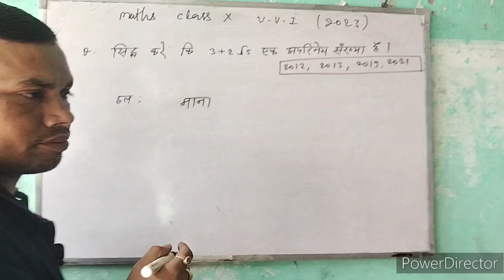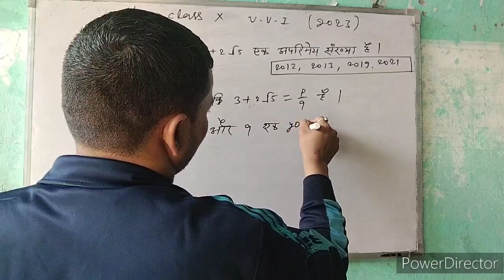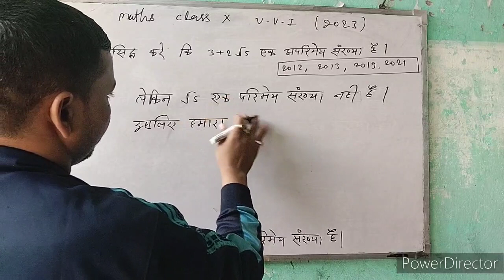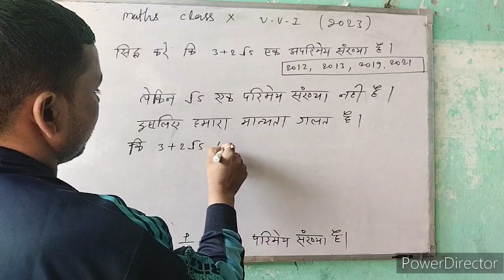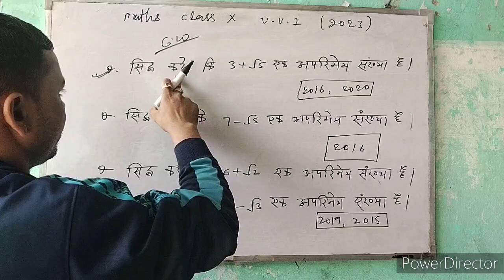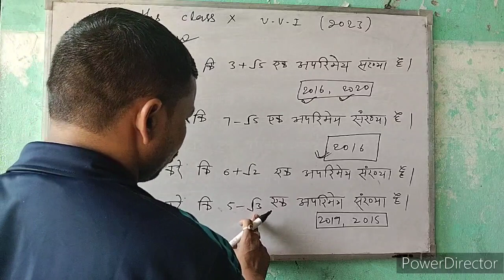अपरिमेय संख्या के हल भाग -2